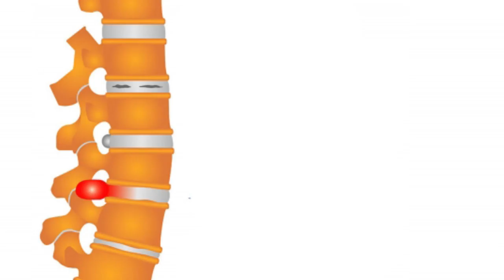ব্যথার রোগীকে যে গুরুত্বপূর্ণ উপদেশ দিলেন ডা: মো: সফিউল্যাহ্ প্রধান || Advice for the Knee pain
ব্যথার রোগীকে যে গুরুত্বপূর্ণ উপদেশ দিলেন ডা: মো: সফিউল্যাহ্ প্রধান || Advice for the Knee pain Patients || Bethar Rugider proti gorottopurno opodesh